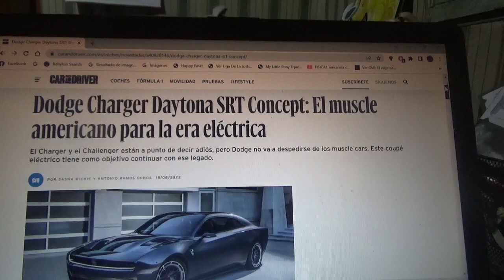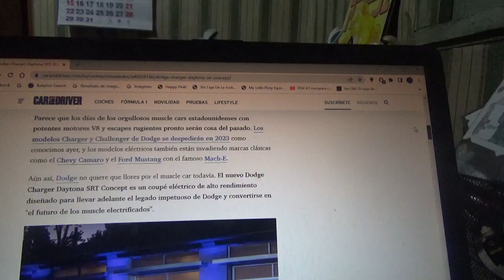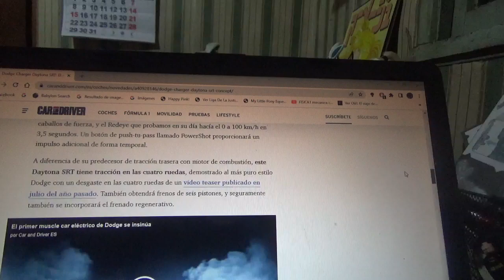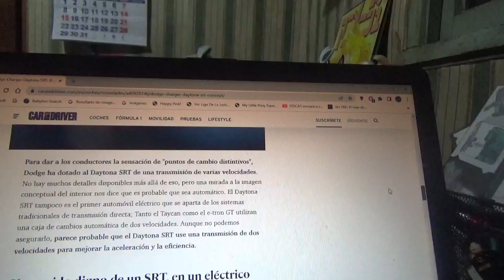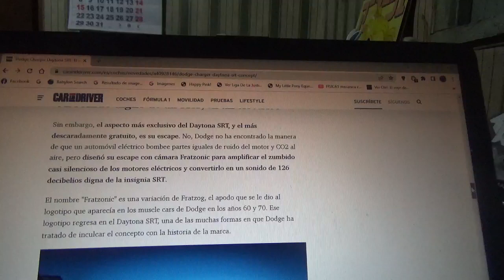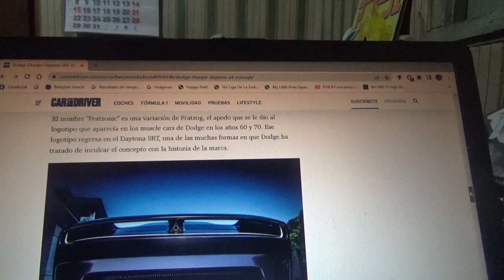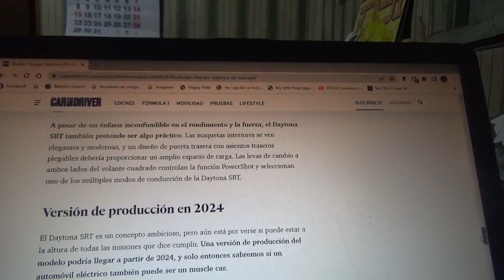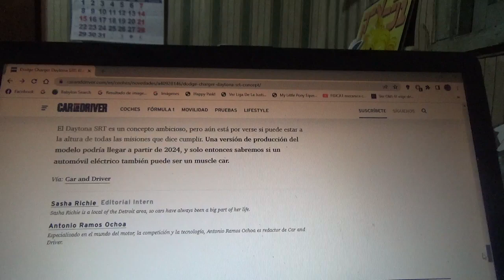Dodge Charger Daytona SRT Concept información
En este vídeo les explico sobre como esta nueva versión totalmente eléctrica del famoso modelo muscle car de la marca automotriz norteamericana la cual reemplazará al ya veterano modelo Charger